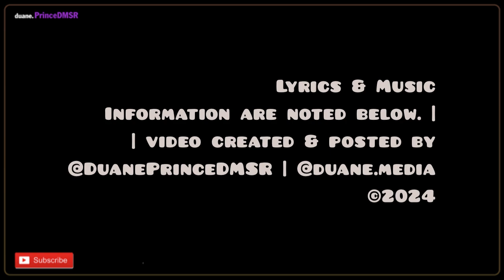Tony LeMans complete album (1989) | Prince 6 Degrees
This is Tony LeMans self-titled album and his only album released by Paisley Park. Unfortunately, he died in a traffic accident a few years later.

01.. 00:00 .. Higher Than High (Dedicated to Sylvester Stewart) 4m+
02 .. 04:06 .. Itchin' To Be 3m+
03.. 08:02 .. Forever More 5m+
04.. 13:26 .. Real Thing 4m+
05.. 17:26 .. Good For You 5m+
06.. 22:37 .. Bundle of Joy 4m+
07.. 27:27 .. Cookie Crumbles 4m
08.. 31:22 .. Rhythm Rocker 4m+
09.. 35:58 .. By The Way 4m+
10.. 40:18 .. Paradise 5m
11.. 45:21 .. Different Kinda Thing 4m

Manufactured By – Warner Bros. Records Inc.
Label: Paisley Park/Reprise Records

Executive Producer: Benny Medina
Song Producer: Coke Johnson (tracks: 5,11), David Gamson (tracks: 1 to 4, 6 to 10), Tony LeMans (tracks: 5, 11)
Co-Producer, Remix: David Gamson (tracks: 5, 11), Ray Bardani (tracks: 5, 11)

(above from Discogs)

birth name: Antony L. Fortier
born: July 14, 1963; Santa Monica, California
died: June 24, 1992 (age 29, motorcycle accident); Malibu, California
note: June 25, 1992, was to be married to Deborah Matthews, Vanity's sister

(above from Wikipedia)